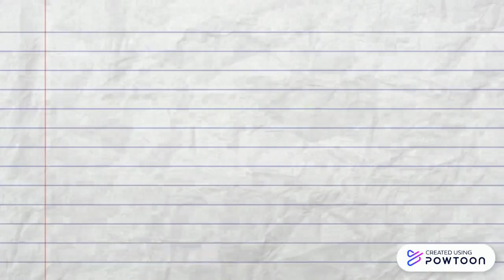Laura Caro 2 B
Copy (2) Copiar (5) Haga clic para editar-- Created using Powtoon -- Free sign up -- Create animated videos and animated presentations for free.  PowToon is a free tool that allows you to develop cool animated clips and animated presentations for your website, office meeting, sales pitch, nonprofit fundraiser, product launch, video resume, or anything else you could use an animated explainer video. PowToon's animation templates help you create animated presentations and animated explainer videos from scratch.  Anyone can produce awesome animations quickly with PowToon, without the cost or hassle other professional animation services require.